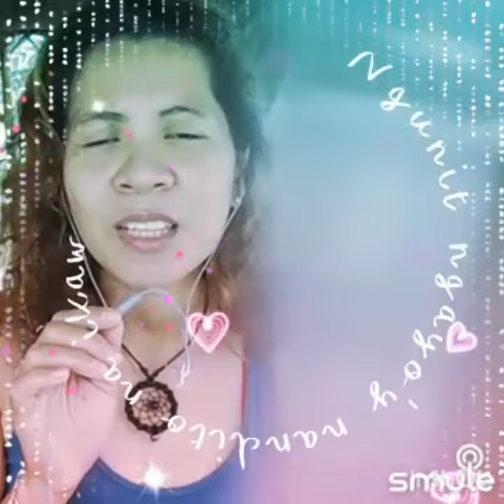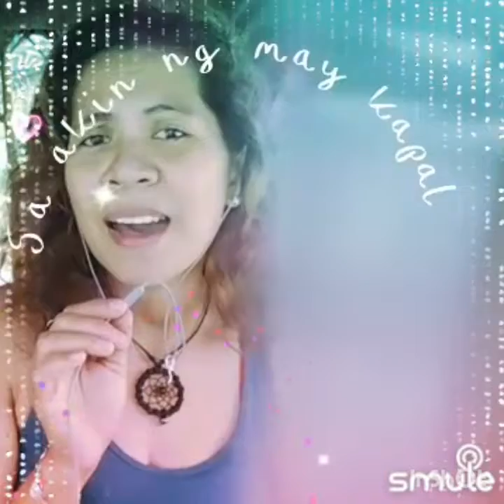IKAW by yeng constantino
IKAW cover by Najlaa from Bukidnon..
request by Celso.
MARANAING salamat sa tiwalang makakaya ko ang song..hahaha..grabe ang hirap.sobrang taas di ko abot hehe.